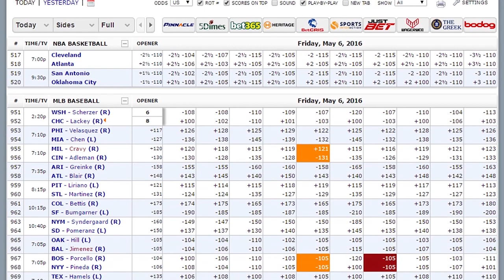NCAA Basketball Pick | Ian Cameron | Monday, January 30th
It is a shorter slate of games in tonight&#39;s college hoops action. Join Ian Cameron as he breaks down his play of the day involving the game between Oklahoma State and Oklahoma. Browse the premier NCAAB sportsbooks

Automated Video Transcription:

this is ian Cameron for sportsbook
review with your college basketball
play of the day for monday january
thirtieth we're going to go to one of
the big 12 matchups on ESPN tonight for
our play of the day we're going to look
at Oklahoma State taking on Oklahoma the
Battle of bedlam basketball style in big
12
action 9 p.m. eastern tip-off on ESPN 6
p.m. pacific
we've got Oklahoma State a two-point
road favorite with a total of 163 and a
half in this game
hey listen I'm not that scared to admit
when I win I lose and I'm not scared to
admit that hey I had Oklahoma in pocket
for something for a wager on Saturday
against florida at home and it was just
a dead wrong side never had a chance
once that game reach the first got past
the first 10 minutes or so of the first
half Florida took control and they just
never looked back
florida just absolutely romping Oklahoma
84 to 52 in norman on Saturday as part of
that big 12 sec challenge that took
place and Wow just a dismal day for
Oklahoma and definitely ex a team that I
was actually thinking was turning a
corner too good win against west
virginia and overtime on the road since
they got Jordan water back this team was
really starting to play better
basketball home lost Iowa State a game
that could have gone either way that one
went to overtime as well a game at Texas
they probably could and should have won
they couldn't close it out Texas with a
couple of miracle prayer three-point
balls in the final minute of that game
to steal a victory from Oklahoma and
then this team was just out hustled a
played-out shot out defended out
everything in Saturday's game against
Florida it was just ugly i'm in florida
shot 42-percent for that game you look
at the rebounding battle 46 to 39 in favor
of Florida plus 7 on the boards look at
the shooting day though for Oklahoma and
this is something that I think is a key
handicap for me when I see a team that
has a just absolutely dreadful shooting
performance in one game